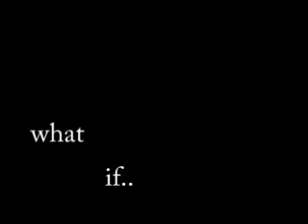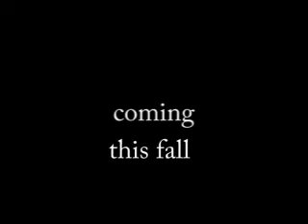Timebender (trailer)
Assignment for Audiovisual Design. A trailer made out of own material